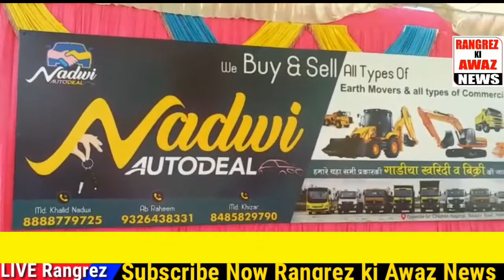Nadwi Naam hi kafi he/ Nadwi Auto Deal Bhrosemand Naam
Rangrez Ko Awaz News
नीचे लिंक पर जाकर  हमारे चैनल को सपोर्ट करे
🗣 *Rangrez Ki Awaz News*🗣

*जालिम के जुल्म के खिलाफ आवाज उठाने वाला हमारा चैनल का आप सपोर्ट करना चाहते हैं नीचे लिंक पर जाकर पर कर सकते हैं👇🏽*

🗣 *Rangrez ki Awaz News 28000 facebook page users has join   link👇🏽*🗣